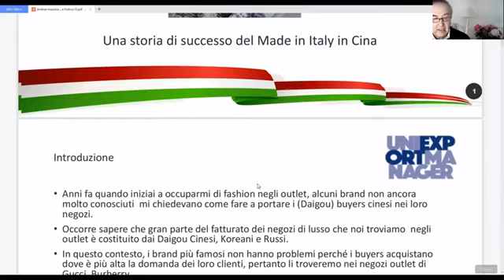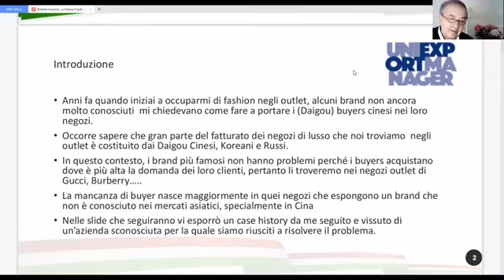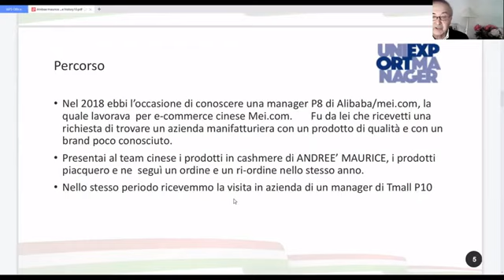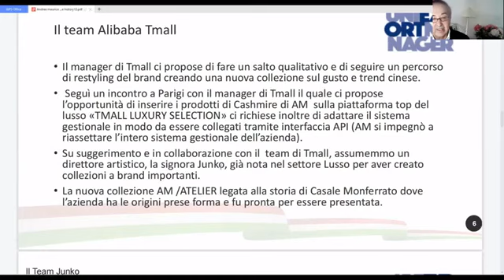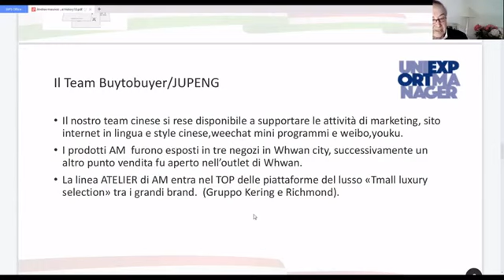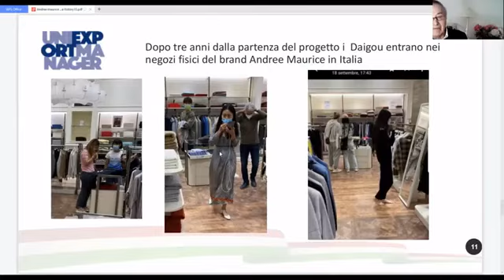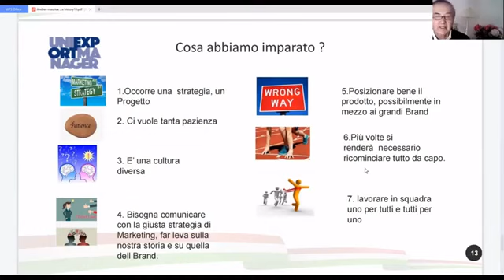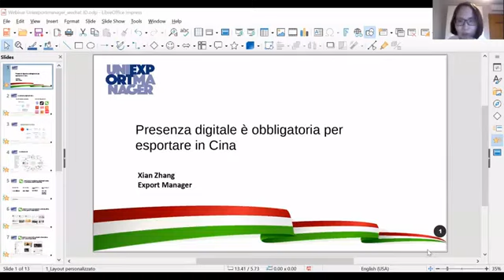Mauro Alice - Un caso di successo nel mondo della Moda in Cina Talk uniexportmanager 03 Dic.2021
Venerdì 3 Dicembre 2021 il Digital Talk uniexportmanager ha trattato questo tema:
Entrare in Cina con successo. Panoramica piattaforme digitali e Case Study

Questo il primo talk, di Mauro Alice.
Focus Intervento:  Un caso di successo nel mondo della Moda.

Scaletta del Talk:
h. 16.00  Presentazioni delle attività e finalità degli incontri Uniexportmanager, a cura di Marco Piva, quale Segretario  Generale Uniexportmanager.
h.16.10 Mauro Alice - Marketplace luxury Brand cosmetic buyer.  Focus Intervento:  Un caso di successo nel mondo della Moda
h.16.25 Xian Zhang: -  Exim Manager partner di Italybureau . Focus Intervento:  piattaforme digitali: Alla scoperta di WeChat e JD.
h. 16.40: Q&A,  il dibattito con Domande e Risposte del pubblico ai relatori sul tema di giornata. Moderazione a cura di  Marco Piva e Giovanni Pecorari    Sondaggio e palinsesto di  Giovanni Pecorari.